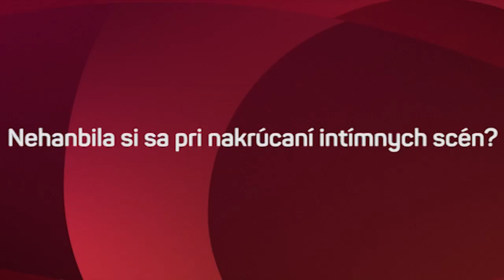Ako sa nakrúcajú intímne scény (PANELÁK)